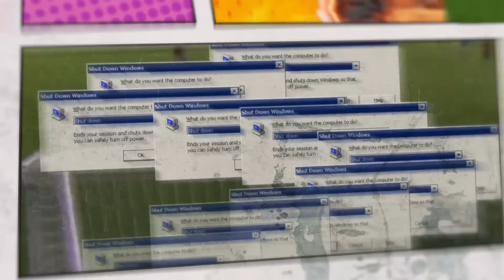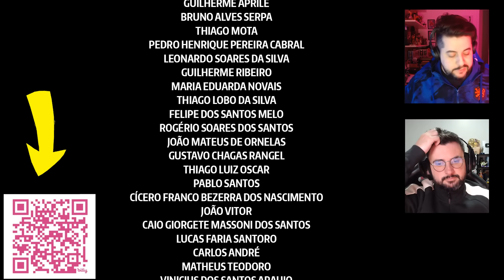📝 Análise COMPLETA de Jogadores para a Seleção Brasileira (125 jogadores) ⚽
💡 Ideia: Edu
✍ Pesquisa e roteiro: Edu